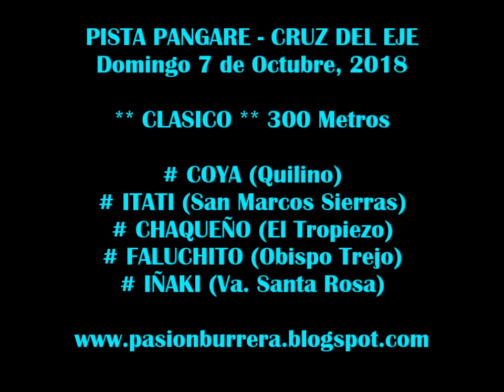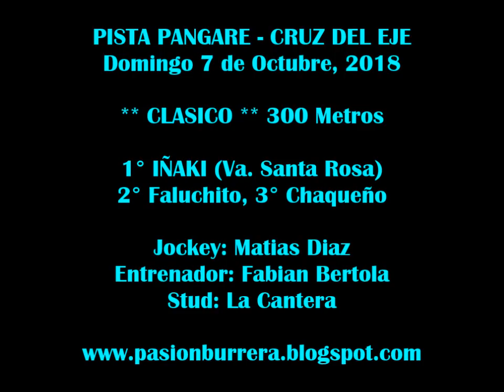Iñaki, Pista Pangare - Cruz del Eje (07-10-18)